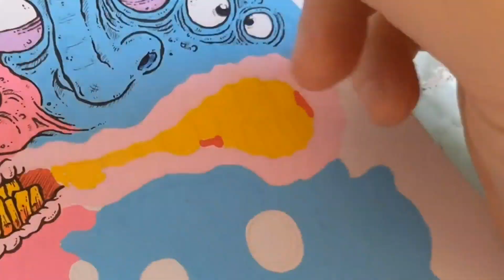Drawing, "Badly" Speedy Version.